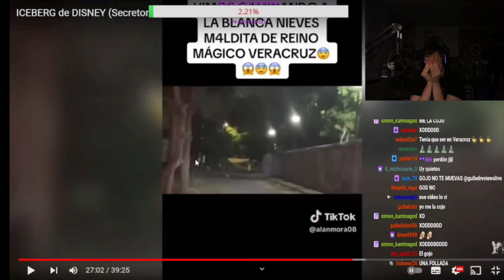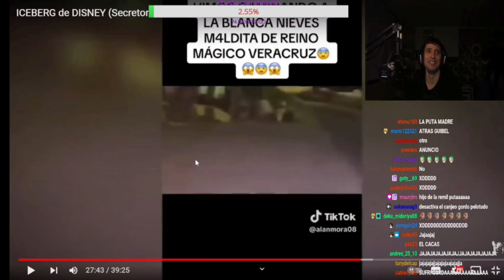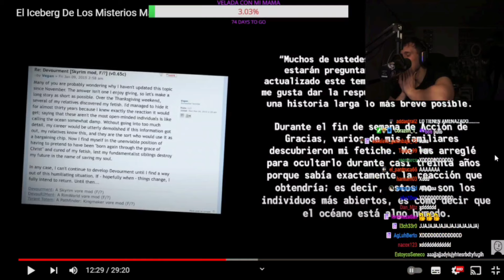RECOPILACIÓN DE SUSTOS DE GUIBEL DURANTE EL STREAM